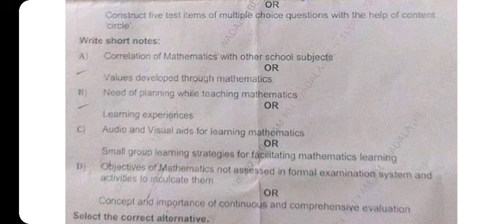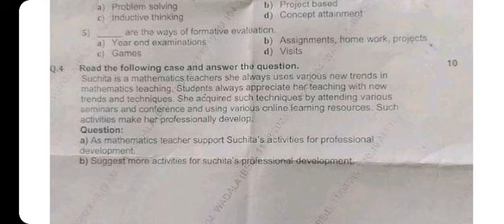SNDT Mathematics Language Education Question Paper 2023 | SNDT University, Mumbai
Hey! SNDT LEARNERS!

Hi Students,
Happy Learning!